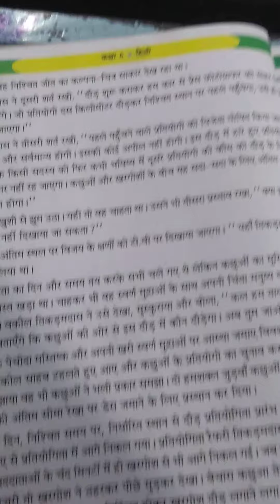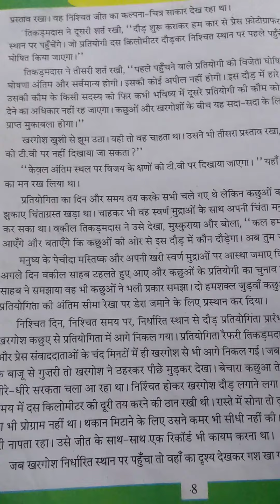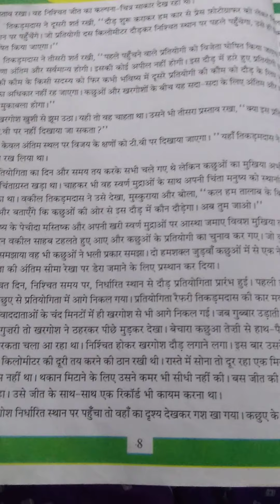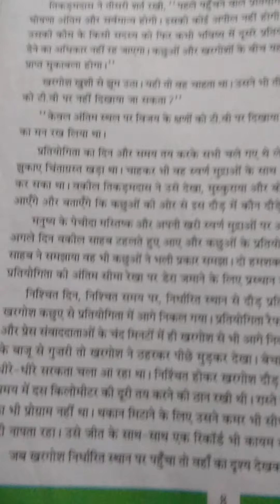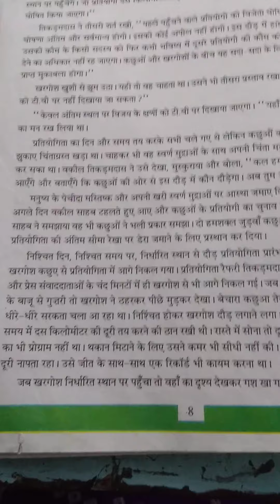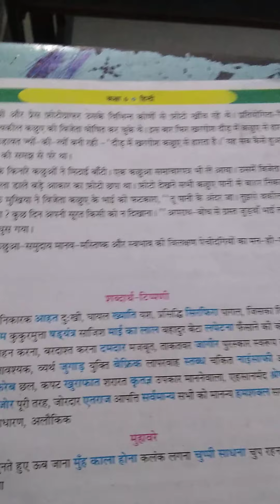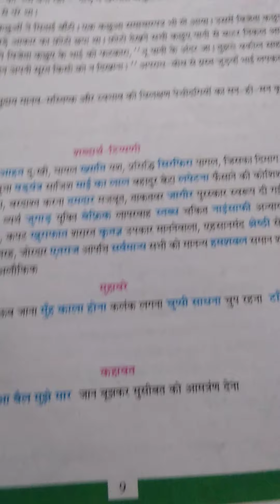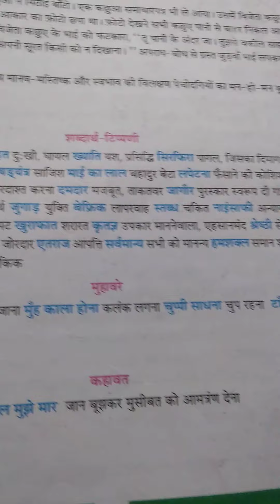H M std 6 sub hindichap 11 pg no 8 9